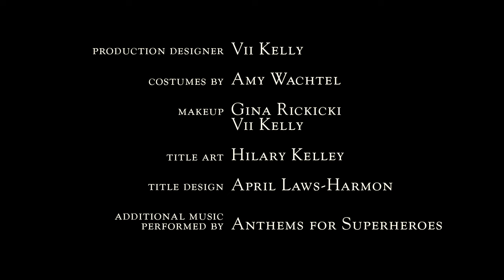Ask Hatter & Hare, Episode Three: "Love in the Time of Apathy"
In which Messrs Hatter & Hare introduce their resident relationship expert; the secret to a healthy partnership is discovered, as is the ingredient for perfectly seasoned taco-meat. Gently NSFW.